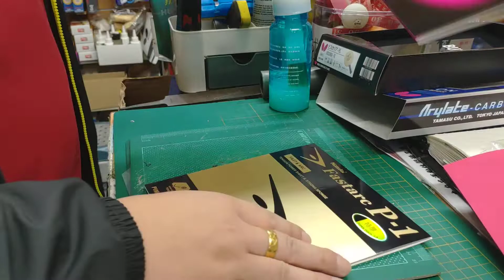宏亮大自在運動休閒精品店 蝦皮訂單 雲林虎尾鎮 溫姓客人 Butterfly 蝴蝶牌 蝴蝶王 Viscaria 張繼科 貼正手 Nittaku Fastarc P-1 反手 ROZENA 羅納膠皮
蝦皮訂單
雲林虎尾鎮 溫姓客人

Butterfly 蝴蝶牌 VISCARIA 底板
【產品簡介】

球板特性:Arylate的黏性將球抓住，而Carbon的彈性則將球反彈出去。
是一種新素材將富威力的全方位攻守實現之桌拍。
正手 Nittaku Fastarc P-1
【產品介紹】

石川佳純和伊藤美誠兩位日本一線女選手的光環，
讓Fastarc G-1成為廣大球友的寵愛之物。
而繼G-1 後，Nittaku再次推出Fastarc系列的新款-P1 。
同樣定位為正手套膠，硬度與G-1基本一致，不同的是，
P-1的支撐顆粒直徑有所減小，並加大了顆粒之間的縫隙，
在同樣的硬度下，造就了與G-1完全不一樣的擊球感，比G-1更持球，
擊球的手感也更為柔和，出球的弧線長而頂，完全可以為Nittaku新球時代的正手套膠代言。
反手 蝴蝶牌 ROZENA 羅納膠皮
【產品介紹】

★ 追求高容性的高性能膠皮 ★

『ROZENA』使用令人驚嘆《SPRING SPONGE(彈簧海綿)》
套膠特色將海綿染成紅色，搭配新開發橡膠 .  達到了期望的高容性。

蝴蝶公司獨創的 HIGH TENSION 技術 .在發力時能讓你達到高穩定性。

近台與中台擊球時更能顯現出 『ROZENA』性能特質 。 此款膠皮肯定又是一波傳說。
🔽各賣場連結🔽

下單前請詳閱賣場說明
一
🔺蝦皮拍賣↙️
🚩門市資訊
🔘宏亮運動精品店🏀⚽️👟
桃園市中壢區新中北路211、213號
（總店）
🕰營業時間 上午10：00～晚上10：00
🔘大自在運動專賣店🏓🏸⚾️🎾
桃園市中壢區新中北路223號
（分店）
🕰營業時間 中午12：00～晚上9：00

一起加入🔰宏亮 大自在🔰運動精品店官方網址
一起獲得最新消息喔